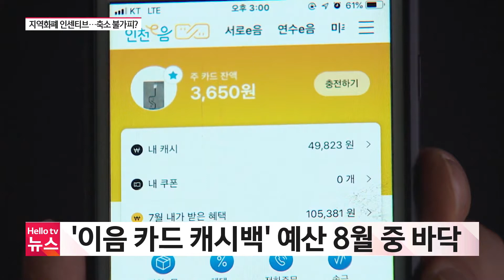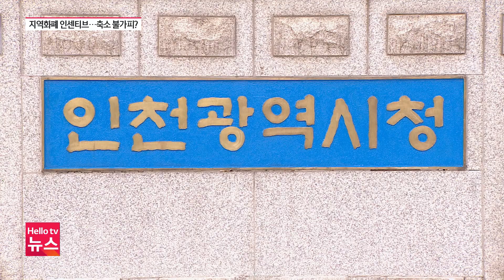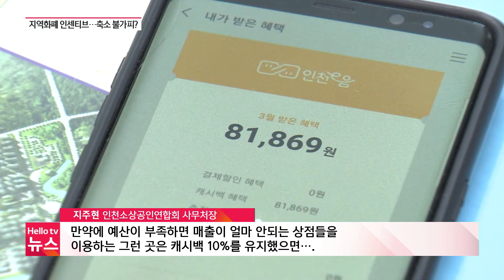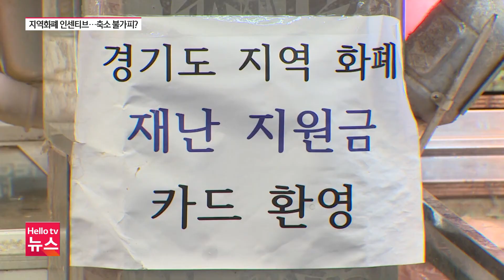지방재정 압박하는 지역화폐...인센티브 축소 혹은 유지?